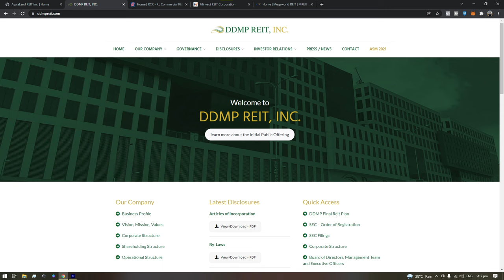How To Earn 10,000 Monthly Passive Income Through REITs